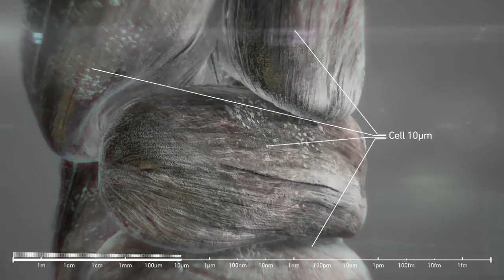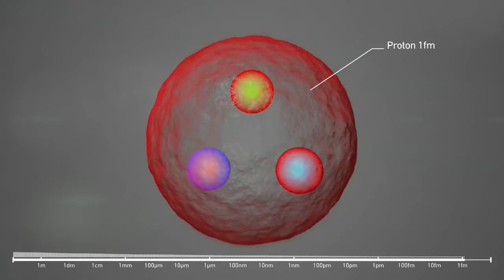পরমানুর আসল চেহারা দেখে নিন